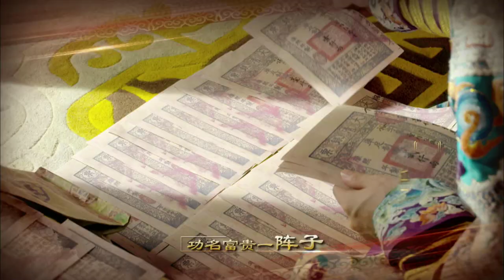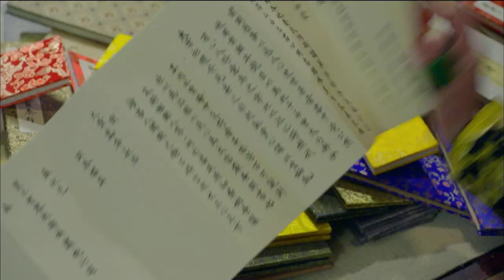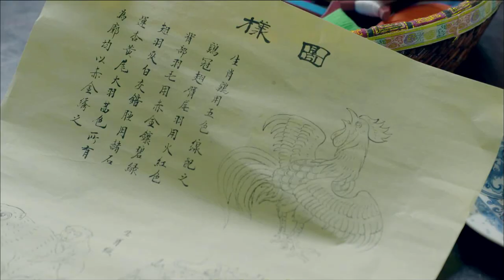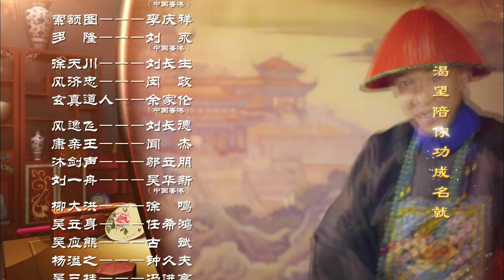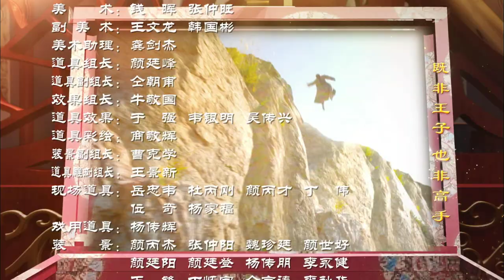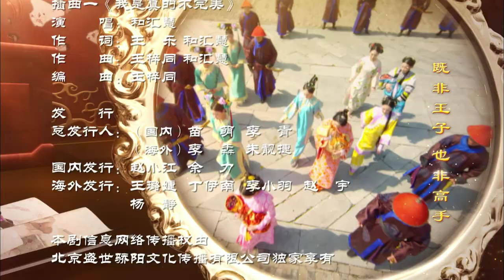[ENGSUB] 鹿鼎记 第5集 | The Deer and the Cauldron EP05（韩栋、张檬、贾青、吴倩、张馨予、娄艺潇主演）